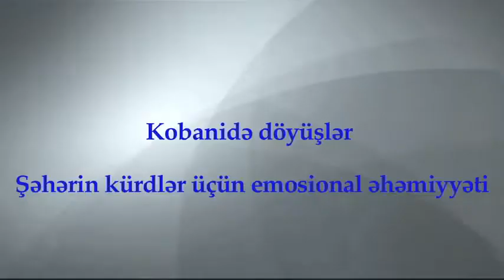Kobani-kürdlərin müstəqillik imtahanı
Kobaninin İŞİD-ın əlinə keçəcəyinə dair narahatlıqlar artmaqdadır